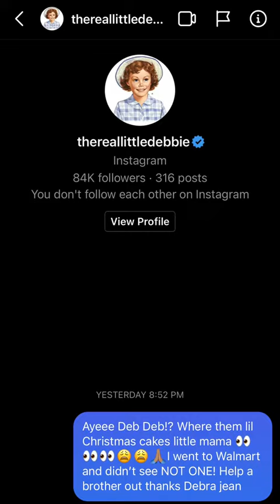Guy is searching the supermarket shelves for Little Debbie Christmas tree cakes, but can't find any.